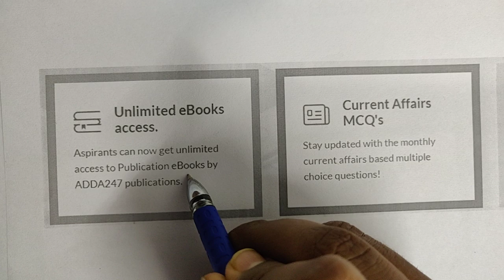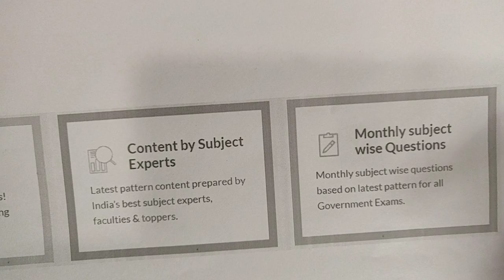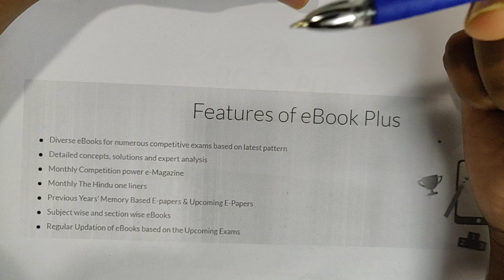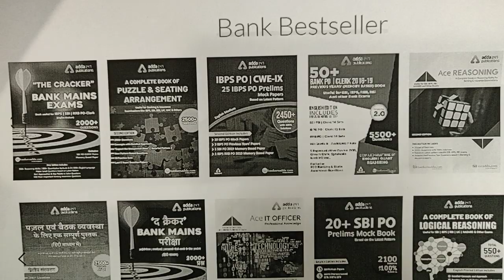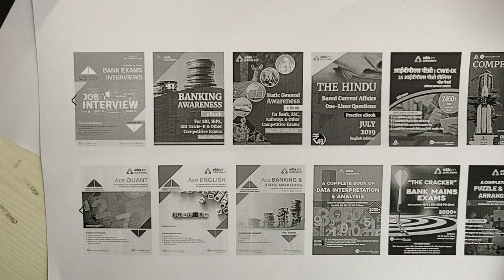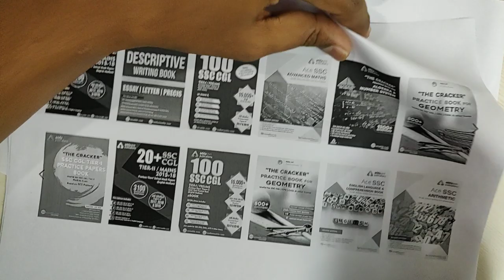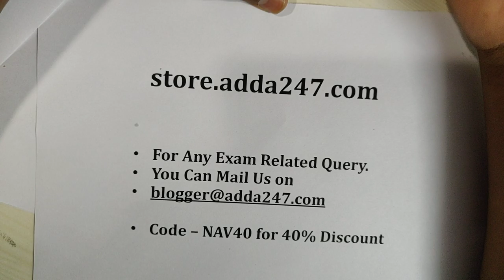Practice ,Succeed with E-book Plus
7:00 AM ⇒ English

All Exams
8:00 AM ⇒ Reasoning
8:30 AM ⇒ English

9:00 AM ⇒   Reasoning
10:00 AM⇒  General Studies
11:00 AM ⇒ General Science
12:00 PM ⇒  Maths

UPSI 2019
1:00 PM ⇒   GS
2:00 PM ⇒   Maths
3:00 PM ⇒   Reasoning

5:00 PM ⇒   Reasoning
6:00 PM ⇒   English

7:00 PM ⇒   GA/GS

8:00 PM ⇒   Maths
9:00 PM ⇒   Maths

UPSSSC 2019
5:00 PM ⇒ GS/ Reasoning
6:00 PM ⇒ Hindi  / Maths